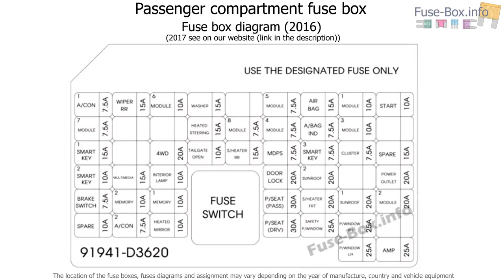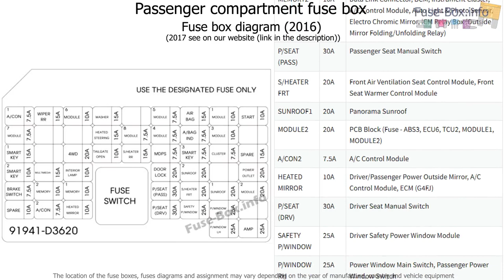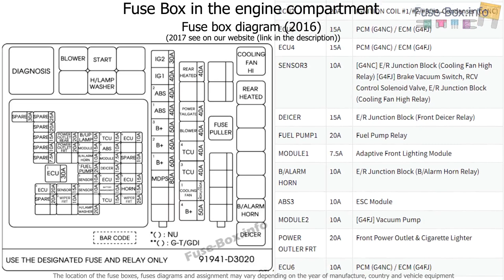Fuse box location and diagrams: Hyundai Tucson (TL; 2016-2019..)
Fuse box diagram (location and assignment of electrical fuses and relays) for Hyundai Tucson (TL; 2016, 2017).